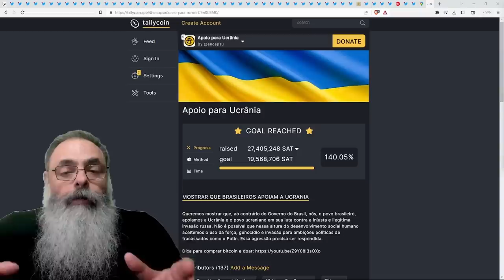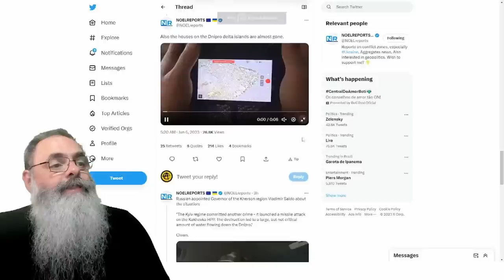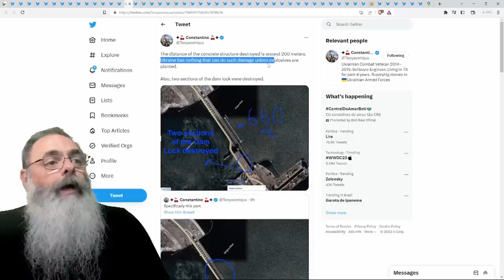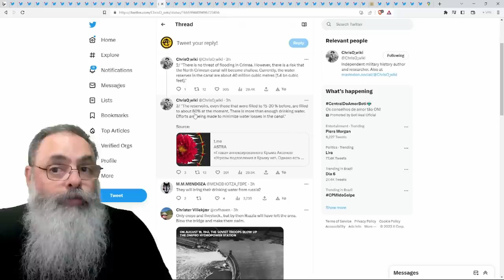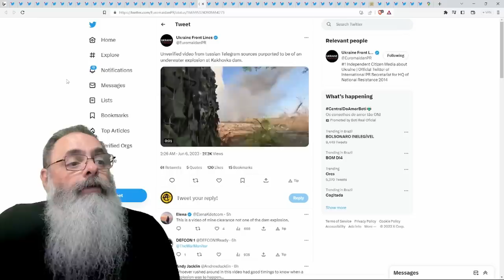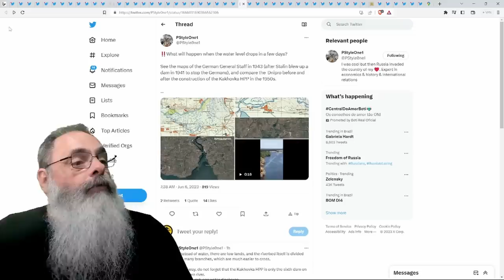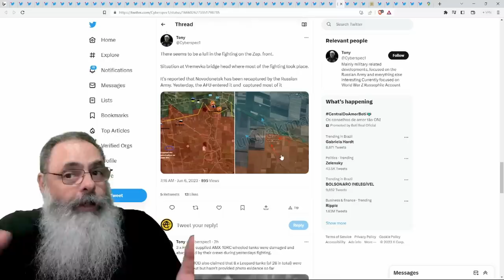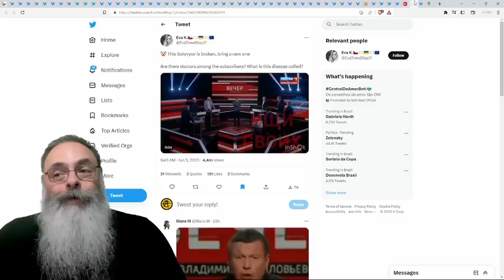RUSSOS explodem USINA HIDROELÉTRICA de NOVA KAKHOVKA causando DESASTRE CIVIL comparável a CHERNOBYL